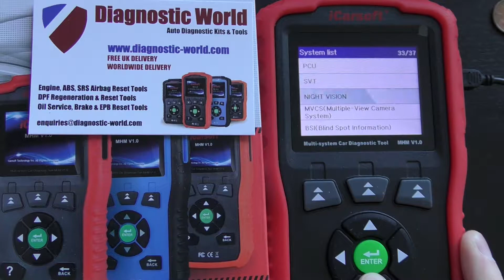Honda S2000 OBD2 Reset Engine Airbag ABS Best Diagnostic Tool MHM V1 0 iCarsoft How To